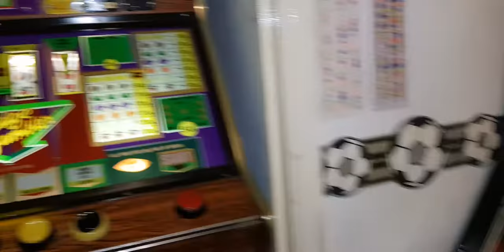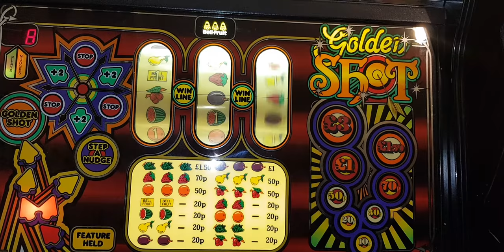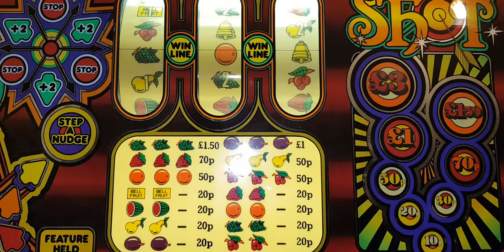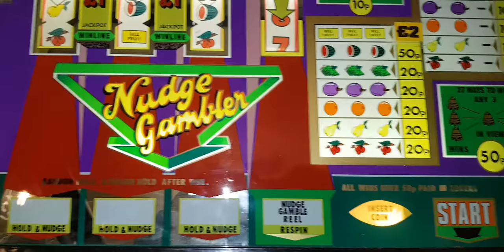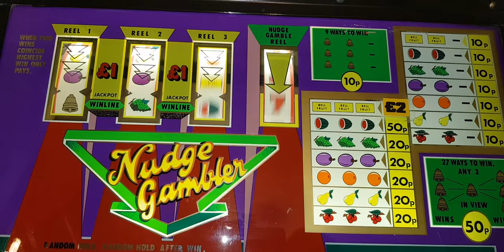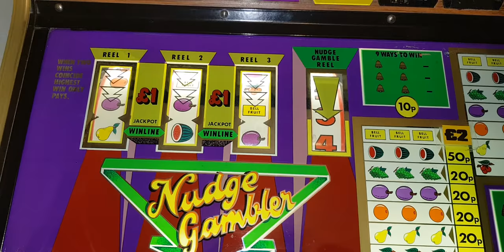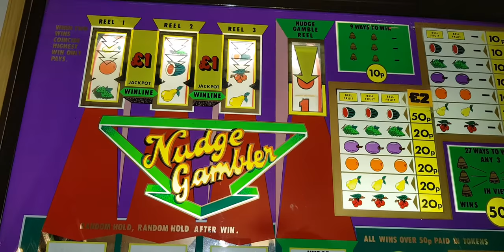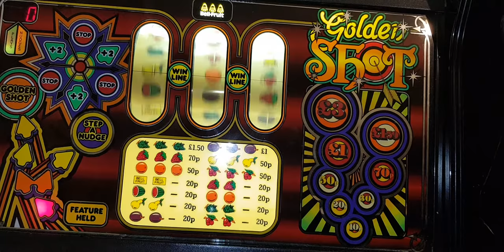Bell Fruit Tribute play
Thought I'd do a tribute video for Bell Fruit of Nottingham that has sadly closed its doors on the amusement industry this week.

I wish all concerned the very best for your future and thanks for entertaining us over the years.

This video features 2 classics
Nudge Gambler electro machine from the 1970s
and Golden Shot a black box machine from the 1980s.